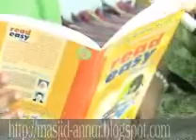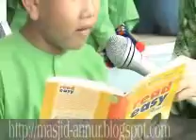Ihtifal PASTI An-Nur 2007 - Klip 2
Ihtifal PASTI An-Nur 2007